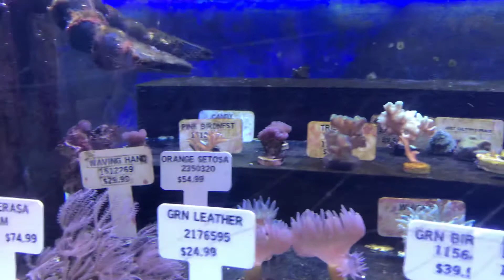Looking 👀 at some corals